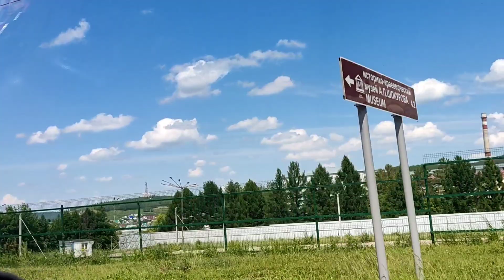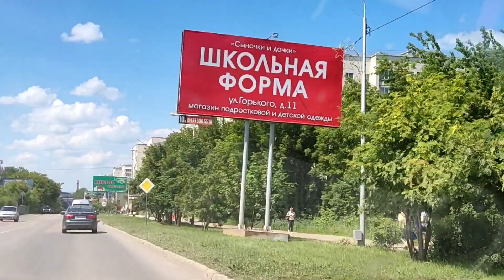❗Россия🇷🇺г.Октябрьский республика Башкирия/обзор города